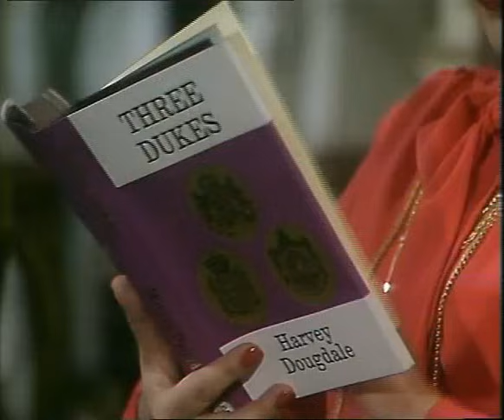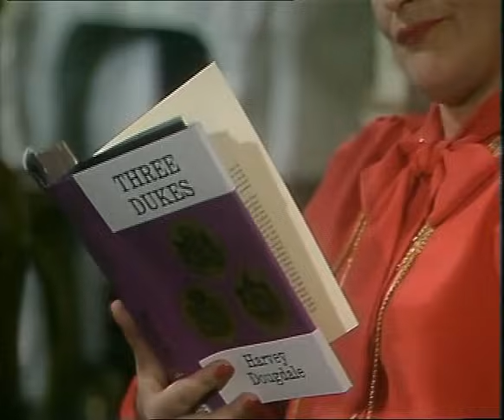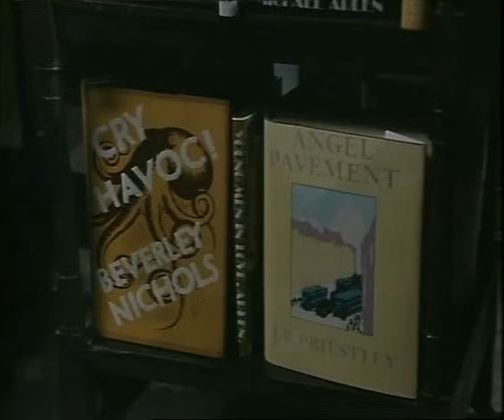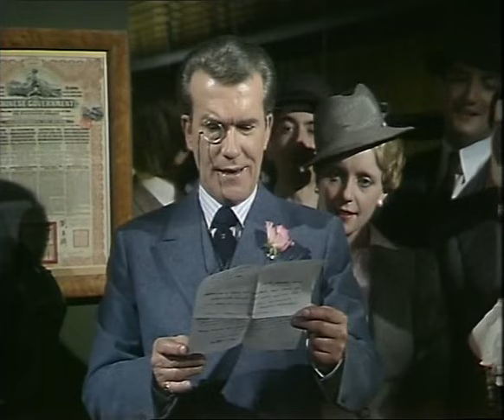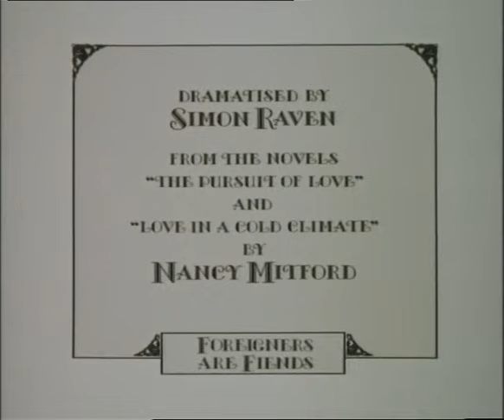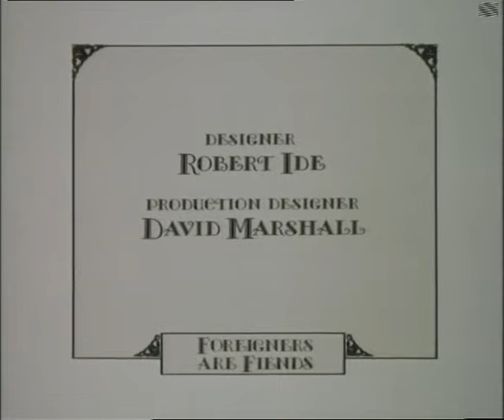Love In A Cold Climate 1980 episode 6 complete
S01E06   Foreigners are Fiends